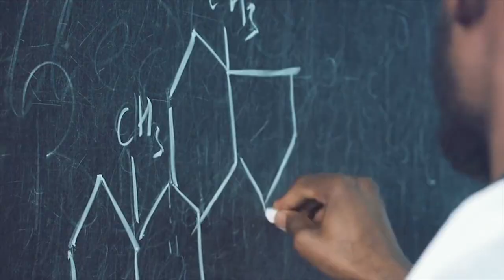What is the future of synthetic biology?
What is the future of synthetic biology? Zan Luthey-Schulten, co-director at the Center for the Physics of Living Cells, answers the question on this edition of Ask a Scientist.